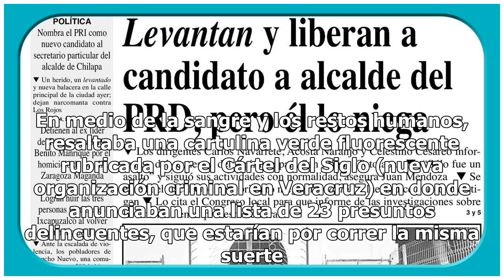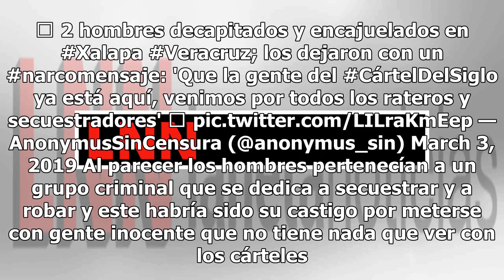Ejecutados y encajuelados: Cártel del Siglo llega a Xalapa con cruel narcomensaje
La mañana de este 3 de marzo comenzó a circular en las redes una fotografía que muestra a un par de sujetos que fueron ejecutados en Xalapa, Veracruz, en donde los homicidios y guerra entre los grupos criminales están ‘a la orden del día’. Según la cuenta de Twitter de Anonymus Sin Censura, los suje...